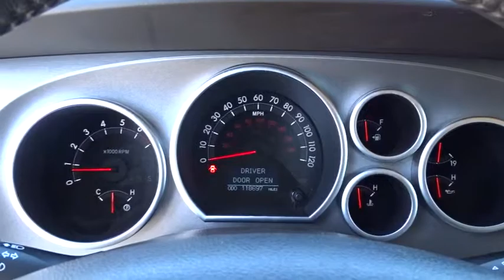2010 Toyota Sequoia San Antonio, Austin, Houston, Boerne, Dallas, TX H191073B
2010 Toyota Sequoia

Gunn Honda
14610 IH-10 W

ONE OWNER, LIMITED, CLEAN LOCAL TRADE, 3rd row seats: split-bench, Front fog lights, Heated front seats, Leather Seat Trim, Navigation System, Power Liftgate, Power moonroof, Reclining 3rd row seat, Split folding rear seat.Gunn Honda Has Been Here for San Antonio Since 1976! Come See Us Today To Experience The Gunn Honda Difference For Yourself!Clean CARFAX. CARFAX One-Owner.Recent Arrival!White 2010 Toyota Sequoia Limited Limited 5.7L V8 SMPI DOHC 6-Speed Automatic Electronic with Overdrive